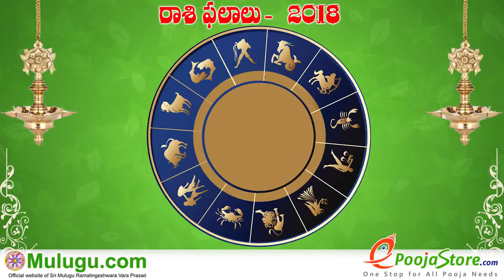Karkataka Rasi (Cancer Horoscope) కర్కాటక రాశి - January 21st - January 27th Vaara Phalalu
Vruschika Rasi (Scorpio Horoscope), Dhanussu Rasi (Sagittarius Horoscope), Makara Rasi (Capricorn Horoscope), Kumba Rasi (Aquarius Horoscope) , Meena Rasi (Pisces Horoscope), Weekly Rasi Phalalu 2018 , Hyderabad Astrologer mulugu siddanthi "Top astrologers in hyderabad, Top Best Famous Astrologer in Hyderabad, Secundera bad, Top 5 Astrologers Hyderabad,  living in hyderabad,  శ్రీ ములుగు రామలింగేశ్వర వర ప్రసాదు సిద్దాంతి , Sri Mulugu Ramalingeswara Vara Prasadu Siddanthi  "